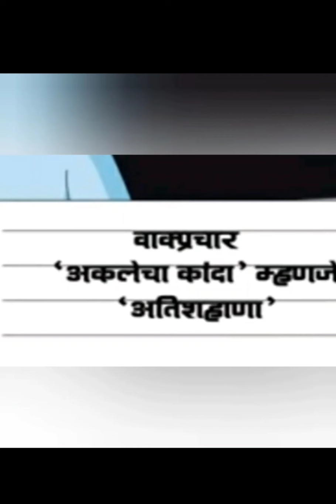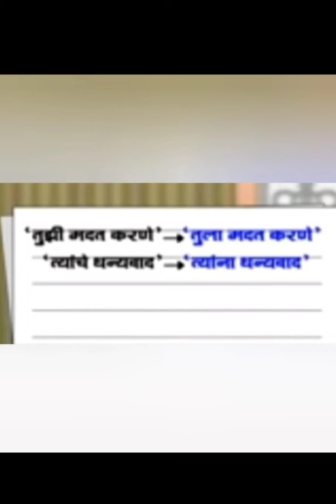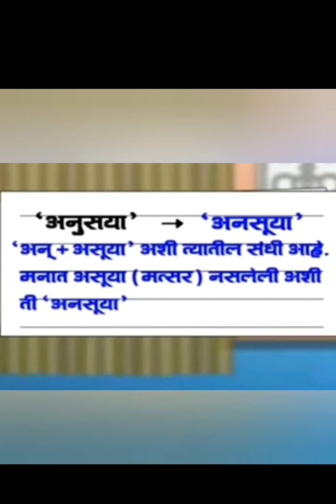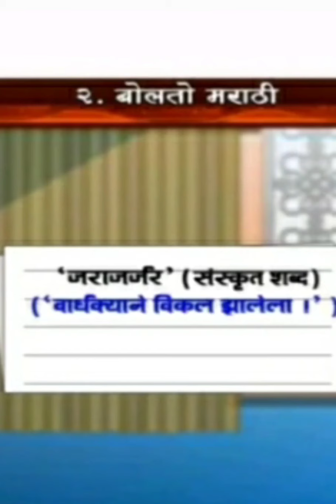2.बोलतो मराठी _ part 2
SVV.uk_ 10th _ Marathi
2.बोलतो मराठी _ part 2
Class 10 | SSC | बोलतो मराठी | Bolato Marathi,
10th std marathi bolato marathi | बोलतो मराठी ,
SSC - Marathi - Chap 2 - बोलतो मराठी - YouTube